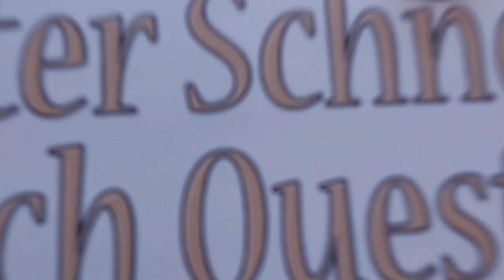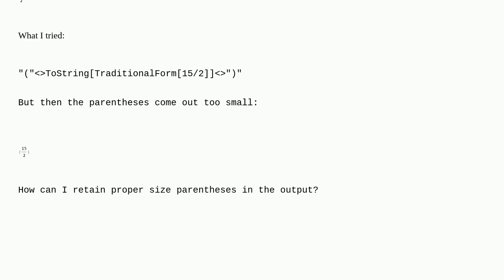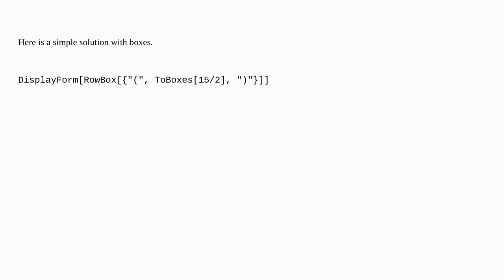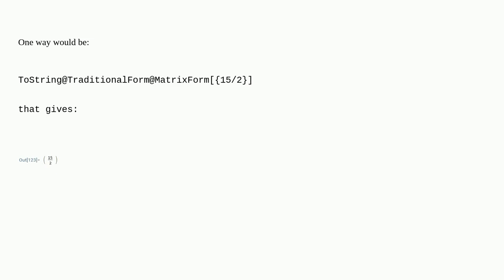Mathematica: How can I output rational numbers in properly formatted parentheses?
How can I output rational numbers in properly formatted parentheses?

A special thanks goes out to the community

  output-formatting